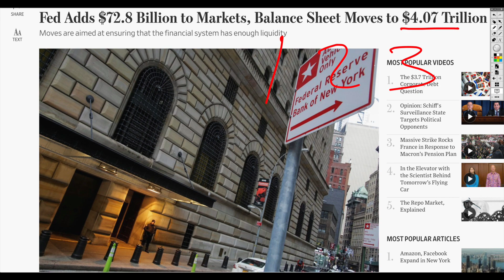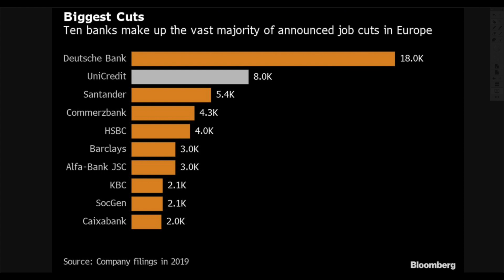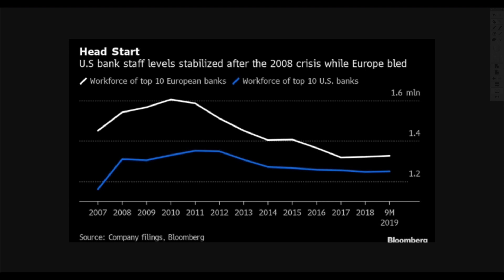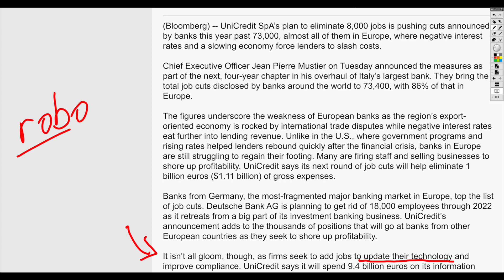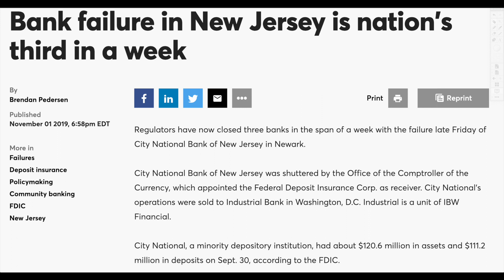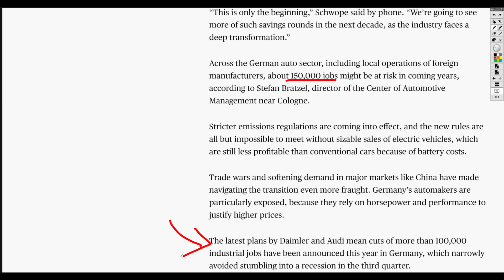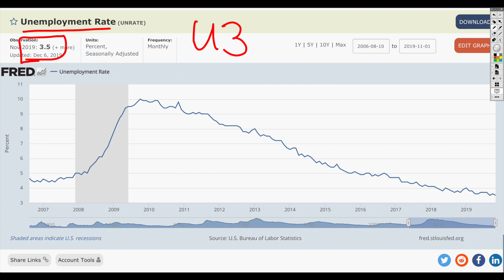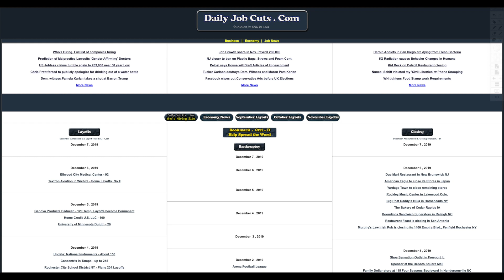75,000 Bank Jobs Cut! Auto Industry Cuts! 100,000 Industrial Job Cuts in Germany!